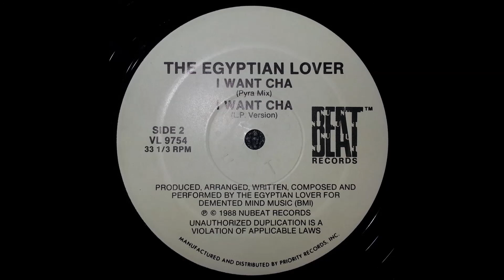The Egyptian Lover - I want cha (Pyra Mix)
Label: NuBeat Records ‎-- VL 9754
Format: Vinyl, 12", 33 ⅓ RPM
Country: US
Released: 1988
Genre: Electronic, Funk / Soul
Style: Electro, Synth-pop, Funk